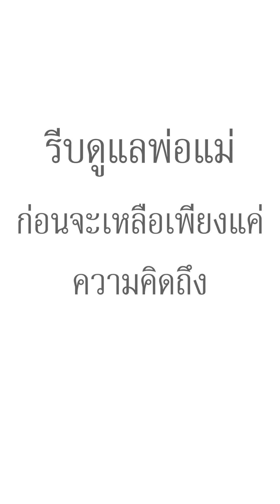โลกนี้ไม่ได้ใจร้ายกับเธอหรอกนะ